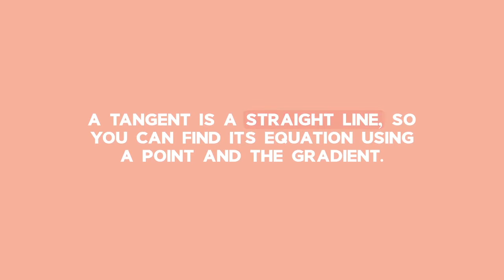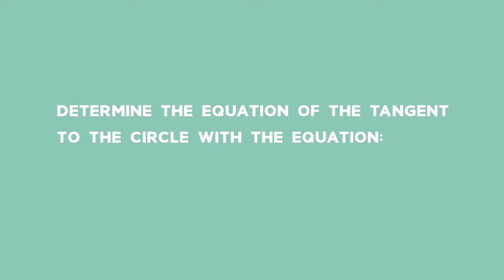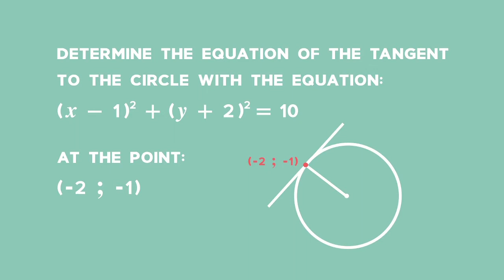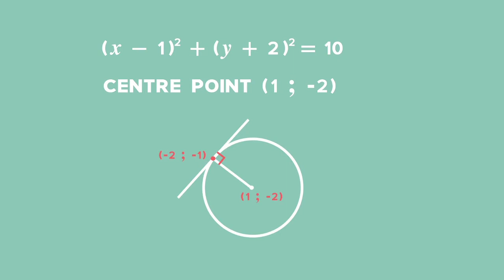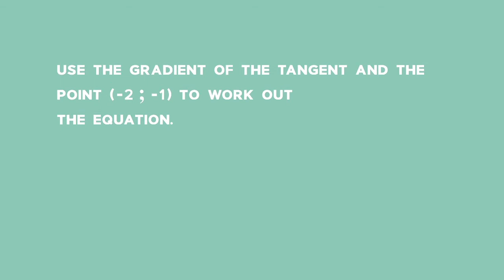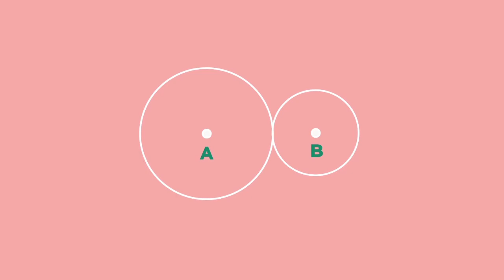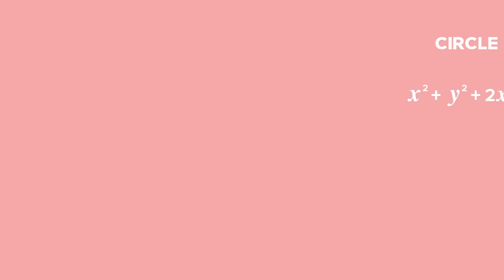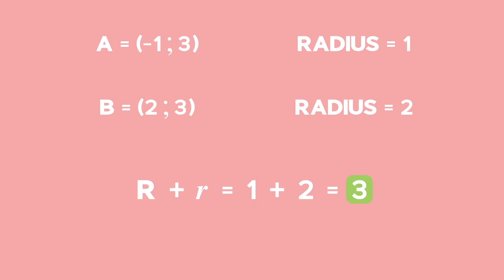Analytical Geometry: Lesson: Equation of a Tangent to a Circle